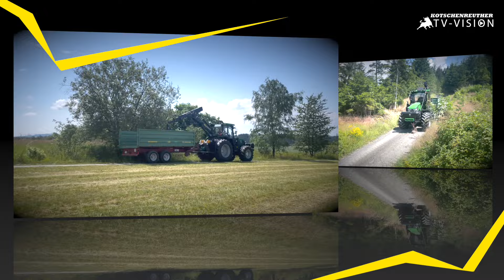KOTSCHENREUTHER Zweischalengreifer mit Wechselschalen für Bauhof Schüttgüter laden und Graben Pflege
Der Forst- und oder Systemschlepper  von Kotschenreuther ist eine Lösung ohne Kompromisse. Mit ihn bekommen Sie zwei Maschinen in einem:
Voll ausgerüstet mit hydrostatisch betriebenem Hinterwagen, eignet er sich perfekt für die Kurzholzernte und mit abgehängtem Hinterwagen wird er zum vollwertigen Forstspezialschlepper 4X4 für die Langholzernte.
Der Umbau mit den von Kotschenreuther gefertigten Zweischalengreifer mit Wechselschalen am Holzgreifer Epsilon FG43S und einen Kipper oder Anhänger wir der Forstschlepper in Minuten zu einen Systemschlepper den eine Person innerhalb kürzester Zeit umrüsten kann

Der Wechselmechanismus des Zweischalengreifer mit Wechselschalen am Holzgreifer Epsilon FG43S ist in die robuste Schalenlagerung integriert und mit den Bügel befestigt. Eine große Auswahl zum Wechseln von Arbeitsgeräten reicht von Schalen für tägliche Erdarbeiten mit Schüttgütern über den Holz- und Steinumschlag bis hin zur Brunnen- und Grabenreinigung für den Kommunal-, Lohnbetrieb in der Land- und Forstwirtschaft bis zum Bauhof aus.